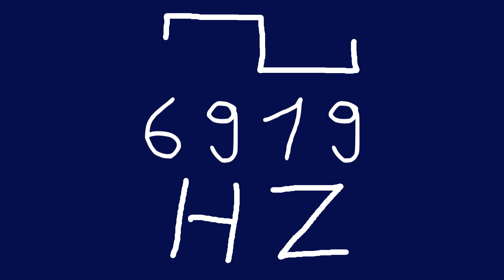6919 hz square